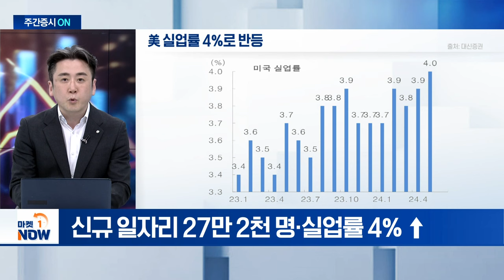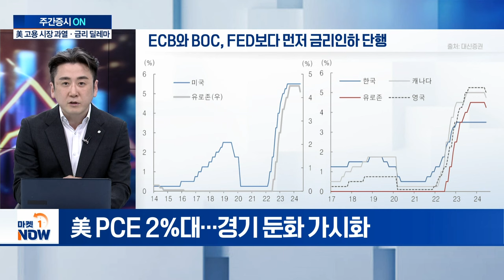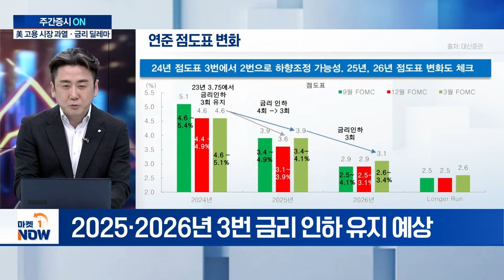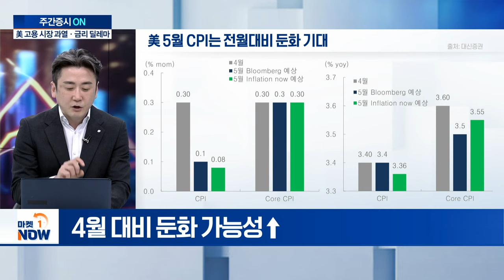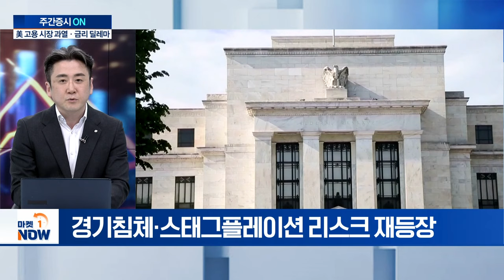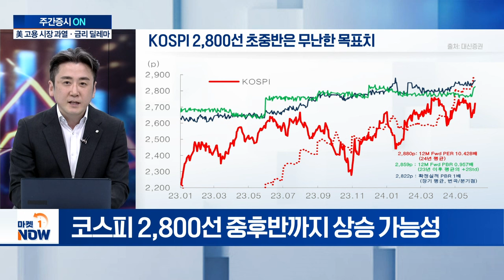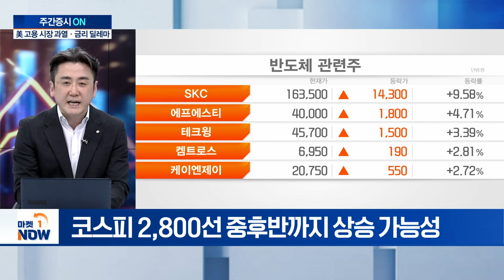美 고용 시장 과열·금리 딜레마... 이번 주 증시 향방은? | Market Now (20240610)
Q. 전망치 웃돈 美 5월 고용지표... 평가는?
Q. 캐나다·유럽 금리 인하... 美 연준 방향성은?
Q. 美 5월 CPI 발표 예정... 둔화 지속?
Q. 美 증시 조정 경고... S&P500 10% 하락 가능성?
Q. 변동성 속 국내 시장 대응 전략은?